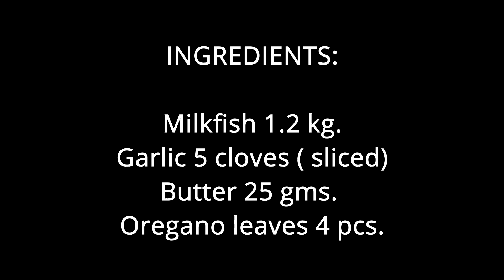Inihaw na Bangus (Grilled Milkfish)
This video is a reference if you do not have any of the given
ingredients here therefore you can switch any similar ingredients for its unique taste.

Hoping that you can enjoy this simple cooking vlog.